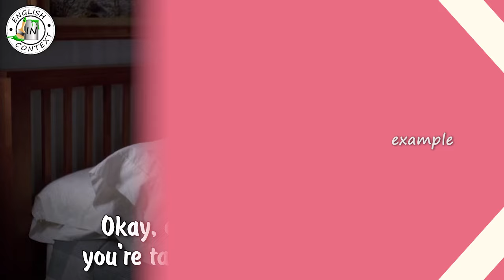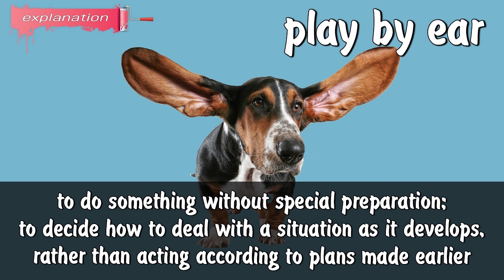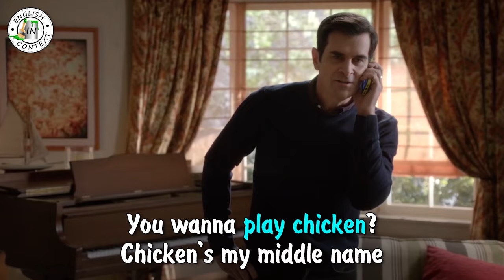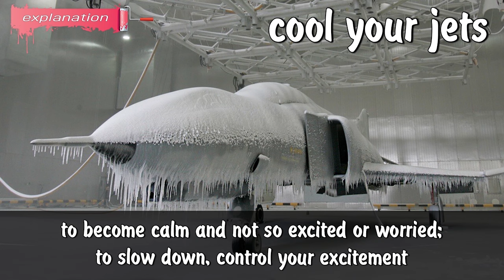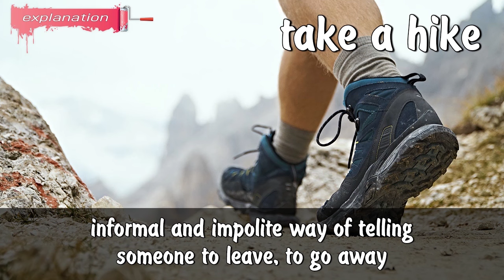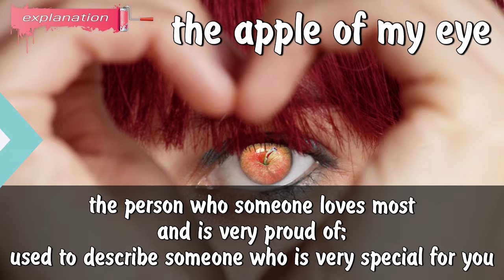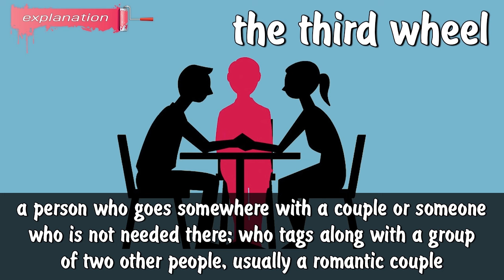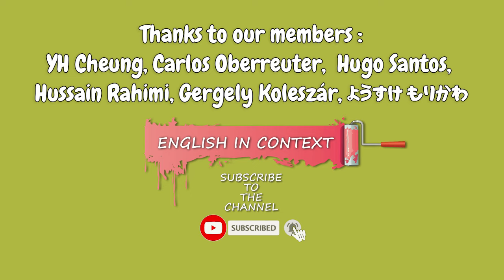50 Most Useful Idioms | EXTENDED Compilation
Hey everyone! We present to your attention an improved, extended version of the compilation of the 50 most useful idioms.
We have restored the number of examples and improved their quality!

Once again, you have an excellent opportunity to repeat the material we have covered. One of the main principles in learning a language is repetition.
Strengthen the neural connections in your brain so that the learned expressions and phrases never leave it, good luck!

🎞 Timecodes:

00:00 - 01 idiom call the shots
00:55 - 02 idiom out of touch
01:50 - 03 idiom steer clear
02:33 - 04 idiom pull out all the stops
03:13 - 05 idiom have a spine
03:53 - 06 idiom push buttons
04:51 - 07 idiom play by ear
05:48 - 08 idiom it stinks
06:47 - 09 idiom bent out of shape
07:29 - 10 idiom come clean
08:27 - 11 idiom rub the wrong way
09:12 - 12 idiom on the nose
10:03 - 13 idiom funny business
10:58 - 14 idiom beat around the bush
12:00 - 15 idiom play chicken
12:48 - 16 idiom know by heart
13:46 - 17 idiom in my wheelhouse
14:28 - 18 idiom be out of sorts
15:29 - 19 idiom hung up on
16:06 - 20 idiom piece of work
16:41 - 21 idiom be on a roll
17:18 - 22 idiom cool your jets
18:00 - 23 idiom taste of own medicine
18:40 - 24 idiom in the running
19:46 - 25 idiom be no picnic
20:41 - 26 idiom out of the woods
21:31 - 27 idiom make the cut
22:04 - 28 idiom get your ducks in a row
22:48 - 29 idiom take a hike
23:25 - 30 idiom knock yourself out
24:07 - 31 idiom play hardball
24:52 - 32 idiom hand over fist
25:23 - 33 idiom get a word in edgewise
26:02 - 34 idiom be in over your head
26:52 - 35 idiom live hand to mouth
27:37 - 36 idiom silver lining
28:27 - 37 idiom the apple of my eye
29:00 - 38 idiom take your mind off
29:46 - 39 idiom go all out
30:33 - 40 idiom sleep on it
31:16 - 41 idiom play hooky
32:05 - 42 idiom go steady
32:58 - 43 idiom keep posted
33:36 - 44 idiom the third wheel
34:18 - 45 idiom go to great lengths
35:10 - 46 idiom put oneself out there
35:56 - 47 idiom brace yourself
36:40 - 48 idiom birds and the bees
37:31 - 49 idiom wrapped up in something
38:23 - 50 idiom call it a day